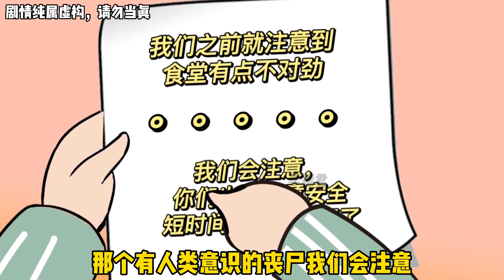我在末世盘超市24：大妈割腕，历经四天风雨交加，没想到男生宿舍联系不上了！【季踏君】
【我们制作的所有视频都经过精心策划，以确保儿童可以安全观看。】 大妈割腕，历经四天风雨交加，没想到男生宿舍联系不上了！
哈喽，大家好~
这里是季踏君，
✨生活百般滋味，人生需要笑对~✨
✨内容纯属娱乐，请勿当真~
✨你快乐是我创作的源泉 瓜皮少年带给你不一样的快乐😂😂
👤动画博主 末世沙雕动画剧场
SD动画 原创动画 搞笑 表情包 请注意，本视频符合平台的使用要求，没有任何违规行为。